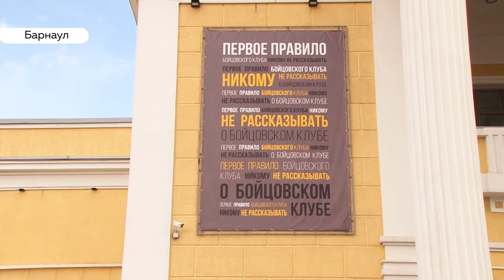Как артисты МТА нарушили правило «Бойцовского клуба»?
Барнаульцев приглашают в Бойцовский клуб. В Молодежном театре работают над спектаклем по произведению Чака Паланика. Нашу съемочную группу убедили, что артистов во время постановки калечить не будут, но драки покажут – с подробностями Дарья Эйдемиллер.